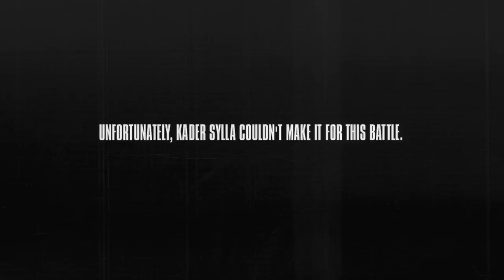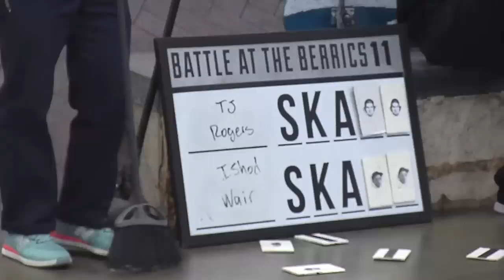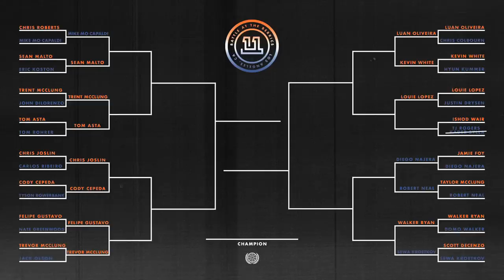BATB 11 | Ishod Wair vs. TJ Rogers - Round 1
TJ Rogers makes his Battle At The Berrics debut… facing off against a seasoned BATB vet: Ishod Wair.